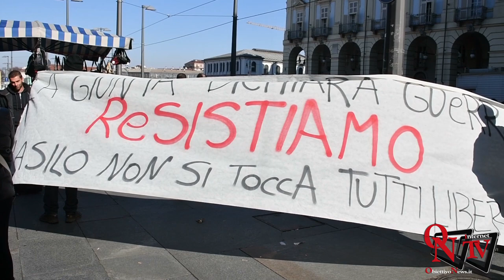Torino - La protesta degli anarchici contro il sindaco Appendino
Torino - La protesta degli anarchici contro il sindaco Appendino per la chiusura del Centro Sociale “Asilo”